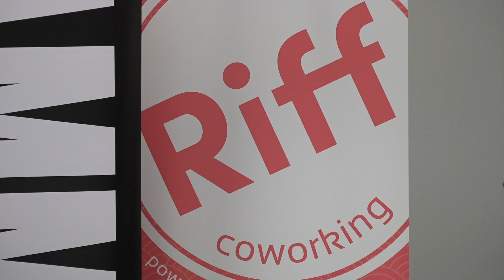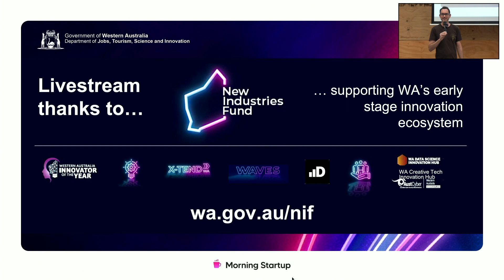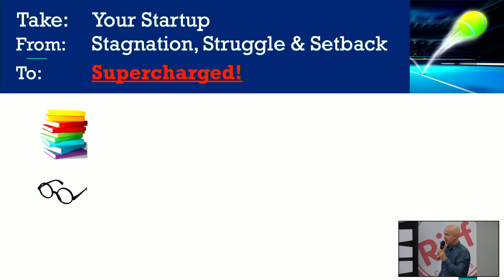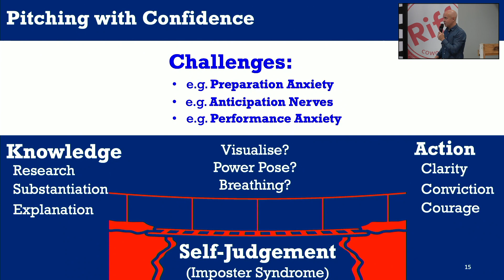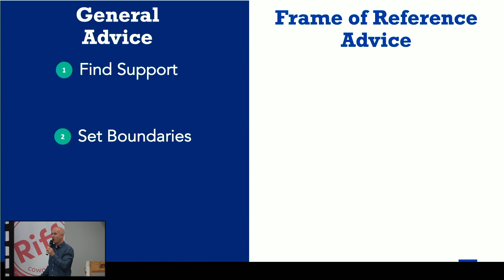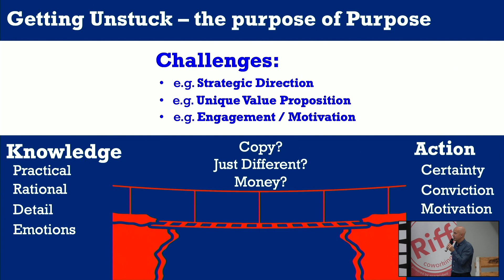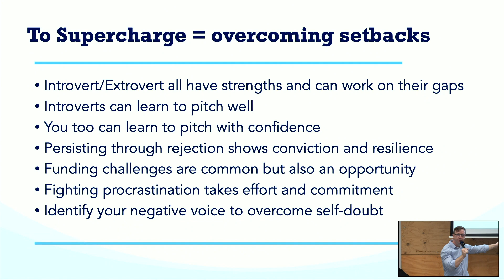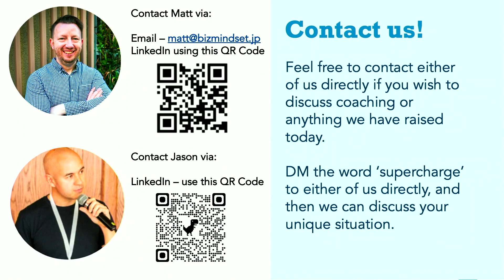Supercharge your startup - strategies for overcoming setbacks and stagnation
Entrepreneurship is not always a smooth path, and setbacks and failures are an inevitable part of the journey. But what separates successful entrepreneurs from the rest is their ability to fail forward - to learn from setbacks and use those lessons to grow and thrive. As Henry Ford once said 'The only real mistake is the one from which we learn nothing.'

In this talk, we will explore practical strategies for overcoming adversity and turning failures into opportunities. By tapping into elements of an entrepreneurial mindset, we'll look at some coaching techniques to help you stay energised. Finally, drawing on real-life examples and insights from experienced entrepreneurs, you will learn how to build resilience, embrace failure, and use setbacks as a stepping stone to success.

Whether you're a seasoned founder or just starting out, this talk will equip you with the tools and mindset you need to navigate the ups and downs of entrepreneurship.

About Matt
Matt is the Creator and Founder of Biz.Mind, a coaching service that supports startup founders navigating the challenges of running a business. Originally from Sydney, Australia, Matt spent over 10 years in the finance sector in leadership and product management roles.

While in Tokyo, he spent 8 years honing his skills in corporate communication education, and executive coaching. He also continues to coach clients in VC and startup founders in Tokyo remotely.

Now based in Perth, Australia, he continues to work with clients to help them achieve their goals and overcome challenges. With a passion for helping entrepreneurs succeed, Matt brings a wealth of knowledge and experience to his coaching practice.

About Jason
Jason is the Founder of Breakthrough Business - Coaching & Consulting, a service that offers coaching programs & consultancy helping founders gain the clarity, conviction, and courage to achieve solid foundations, accelerated growth, and breakthrough results by harnessing the power of aligning their personal & business values, vision and missions.

Jason is a dad with 2 young children who spent 15 years in Japan and Europe. recently returning to Perth, where he grew up, in order to make a positive impact in the WA start-up, innovation, and commercialisation space.

Jason is a Qualified Finance Director with 20+ years of experience who is also a business coach passionate about equipping Founders with the necessary mindset to empower them to navigate their way through every step of the entrepreneurial journey.

This Morning Startup event was live streamed and recorded by Perthvideo.com.au, courtesy of the New Industries Fund by the West Australian Department of Jobs, Tourism, Science and Innovation.

About Morning Startup
Morning Startup is a bi-weekly meetup for West Australian tech startups, to inspire and encourage entrepreneurship in WA. Each event is held at Riff, Spacecubed in the Perth CBD and live streamed for the regions courtesy of the New Industries Fund by the West Australian Department of Jobs, Tourism, Science and Innovation.